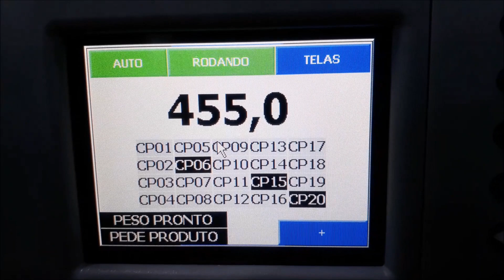MQpack - Balanças Dosadoras de Múltiplos Cabeçotes - Anel de Lula Congelada